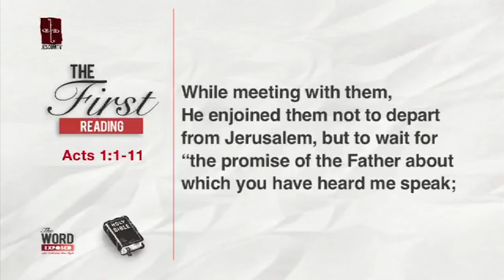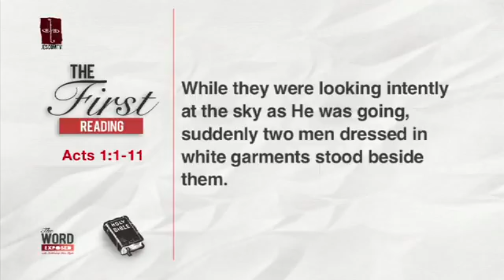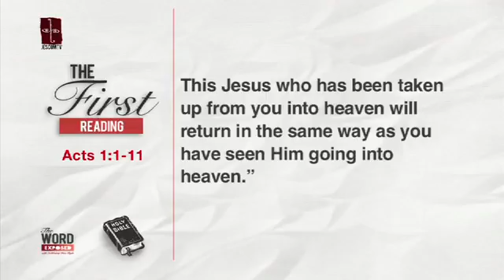The Word Exposed First Reading June 1, 2014